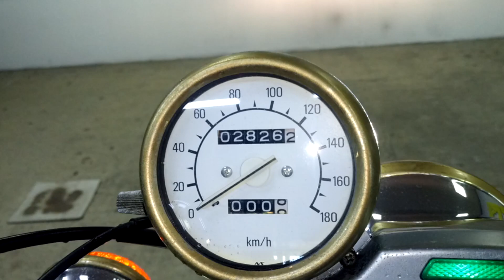Yamaha Virago 750 1985г. арт.0139 во Владивостоке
Номер рамы: 55R-330139 Есть в аукционной статистике.